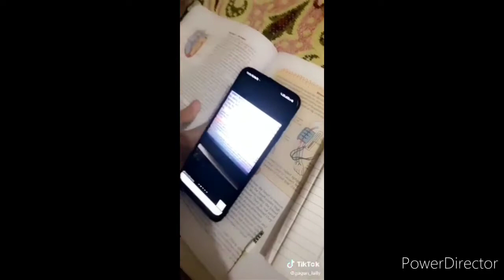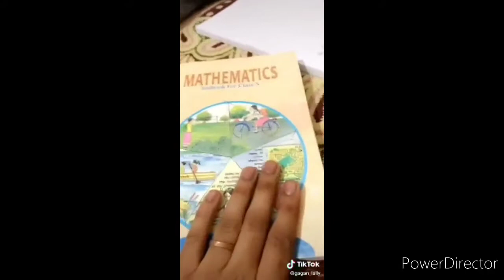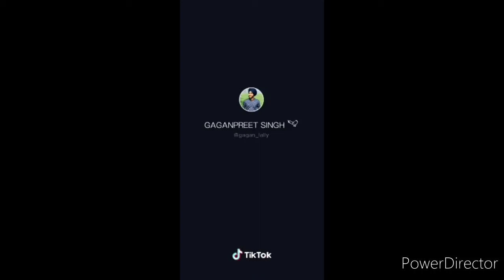Best tiktok video crossed 1 million